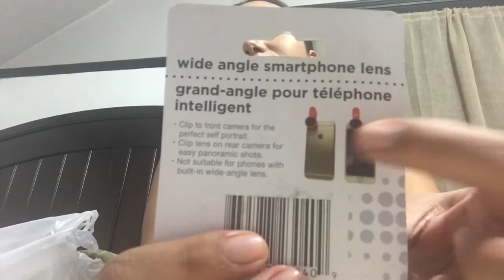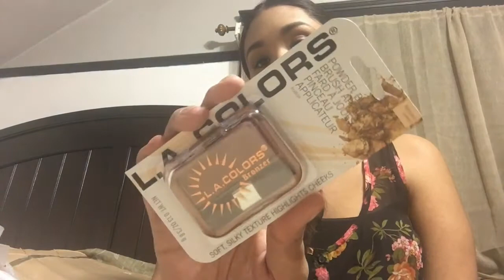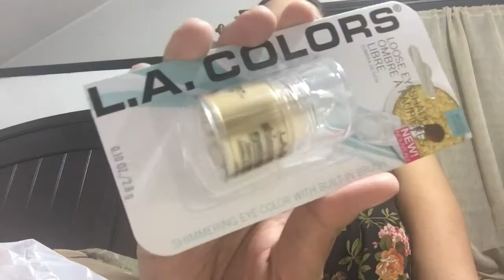37.5 WEEKS PREGNANCY VLOG - Blood In My Urine? Dollar Tree Makeup Haul! and BABY BUMP!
37.5 weeks pregnant vlog! Dollar tree haul starts at 4:35 :)